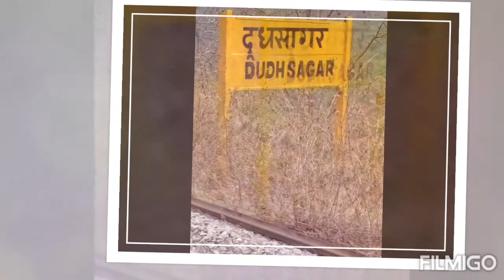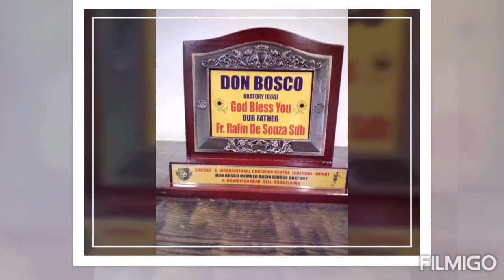Soccer-G international coaching centre by R.Gowrishankar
Football coaching in all country's, and fiteness